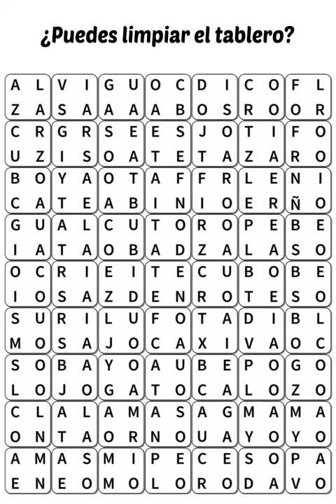ES_hexa_image_cat_720x1080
ES_hexa_image_cat_720x1080 - Ad Video